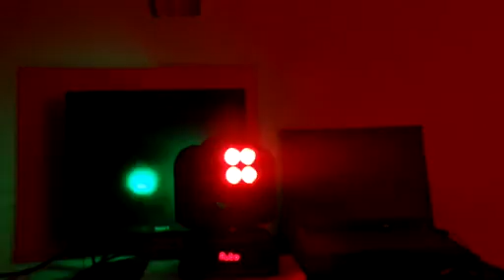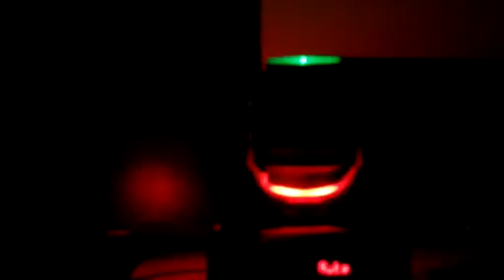50W Double Sides Infinite Rotating